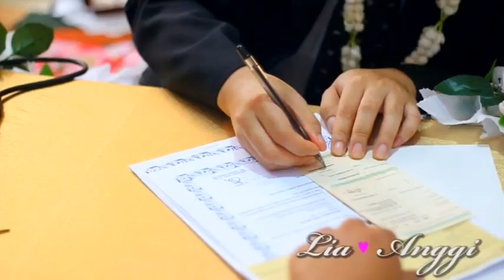Pernikahan Lia & Anggi Bontang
Silahkan coret coret di bawah untuk saran & masukan